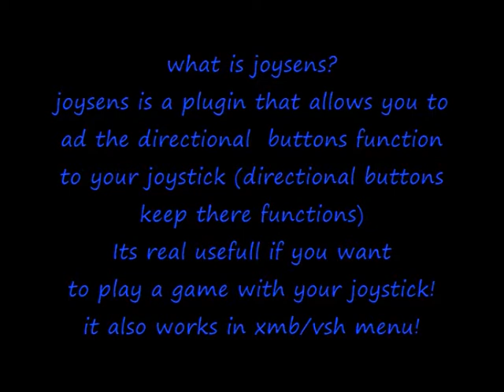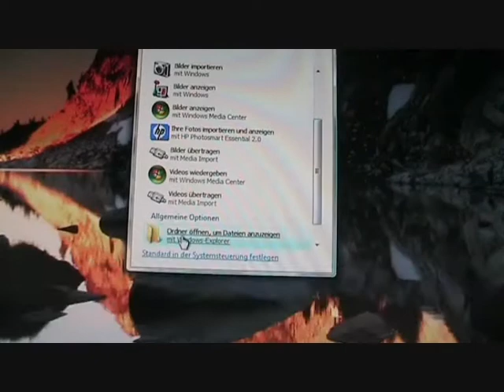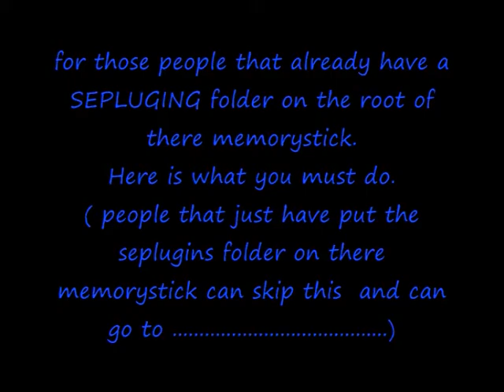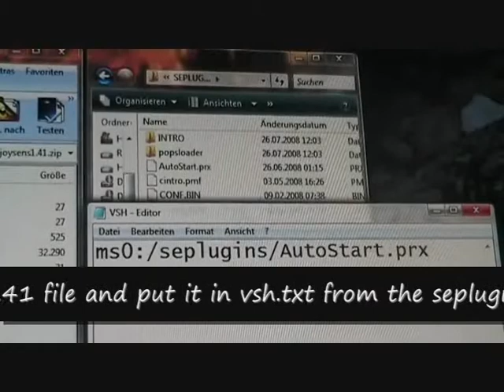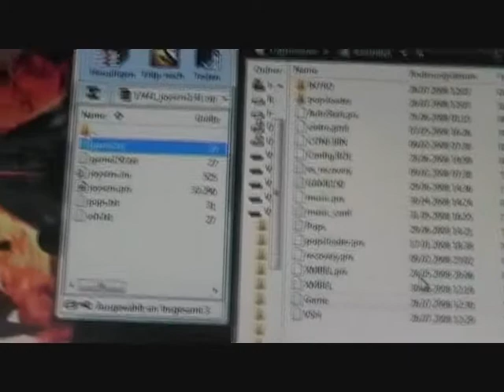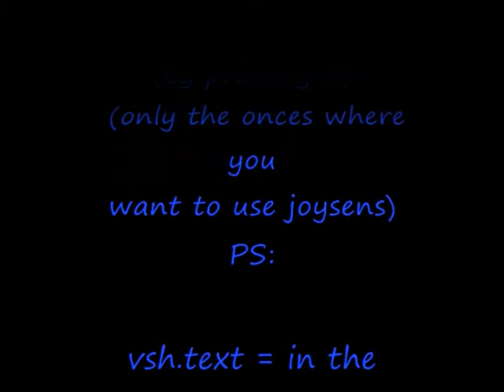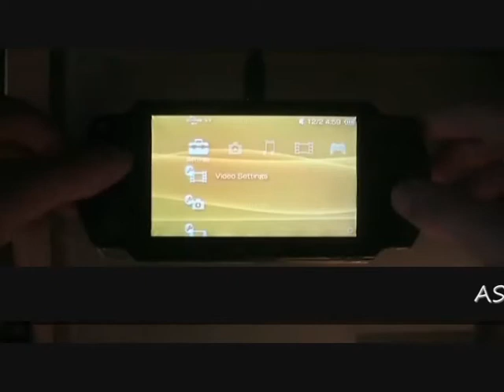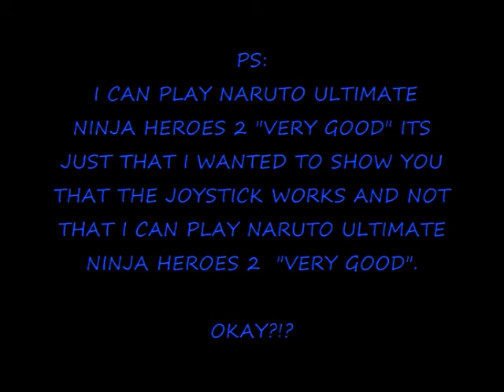HOW TO INSTAL JOYSENS 1.42b ON YOUR PSP !works on al cfw even 5.00m33 A MUST HAVE PLUGIN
this video wil show you on a noob friendly way how to instal JOYSENS 1.42b ON YOUR PSP FAT AND SLIM ! A MUST HAVE PLUGIN !

BEFORE YOU DO THIS READ THE VIDEO DISCRIPTION BELOW!

TO DO THIS YOU WIL NEED CFW!

cfw = customfirmware , firmware is the systemsoftware of the psp and cfw is the hacked fw to hack the psp you must use a pandora set (pandora battery and pandora magicstick) see youtube for tutorials , if you don't have cfw then this wil NOT work!

HERE  A LIST WICHS SHOWS WICH CFW'S ARE COMPITABLE:

this wil only  work on 1 of the following cfw's:
-3.71m33
-3.80m33
-3.90m33
-4.01m33
-5.00M33
- 5.50 Gen B

if you don't have 1 of the cfw above you can try to let it work BUT REMEMBER:

-if it works please tel me

-if not to let it work ust update or downgrade to 1 of the cfw's above and instal it again

-if it bricks your psp I am not responsible
(to unbrick see video below the video discription)

DOWNLOAD THESE NEEDED FILES

IMPORTANT INFO ; MUST READ THIS!
1. ORIGENEL JOYSTICK FUNCTION DISABLED
-when you enable joysens the joystick takes over the directional buttons
wich means t5hat its true function is dissabled

2. HOW TO USE JOYSENS AND RECOVERY LE:
okay follow these intructions:
- disable joysens
- enter recovery le
-go to setting-recovery config-other and change the menu hotkey to homethen exit pres home if recovery le pops up you did it right now enable joysens and done :)

ALL ISOS/BIN FILES SHOWN IN MY VIDEOS ARE LEGALLY RIPPED FROM MY

SONGS USED IN THIS VIDEO:

1st Alex Gaudino Ft Shena - Watch Out
2nd Samba remix
3st Disco summer